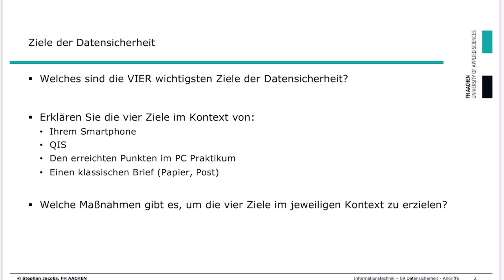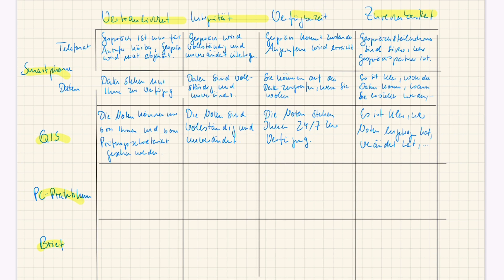09_01 Ziele der Datensicherheit